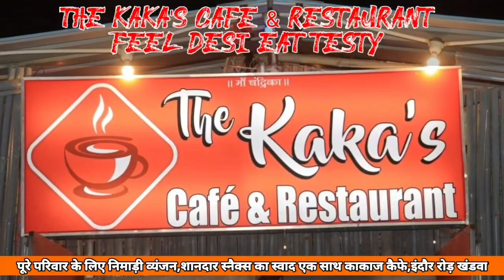Khandwa- हाथों में तिरंगा थाम दिया देशप्रेम और हर घर झंडा फहराने का संदेश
पुलिस लाईन से निकली तिरंगा यात्रा,हाथों में तिरंगा थाम दिया देशप्रेम और हर घर झंडा फहराने का संदेश।@NewsfirstKnw